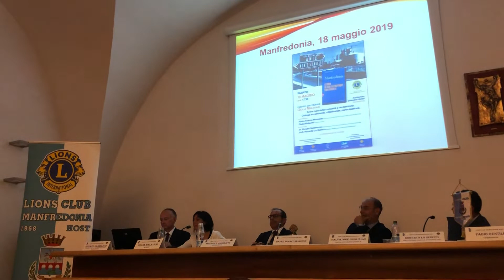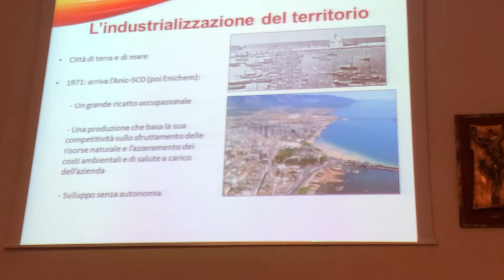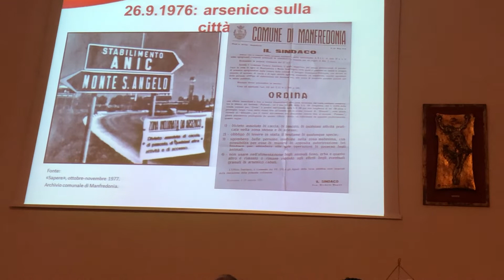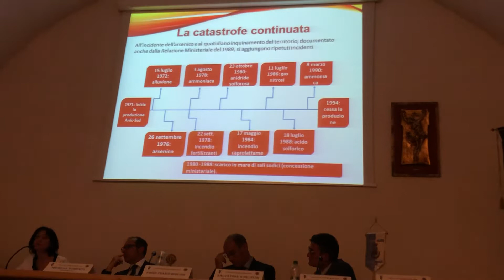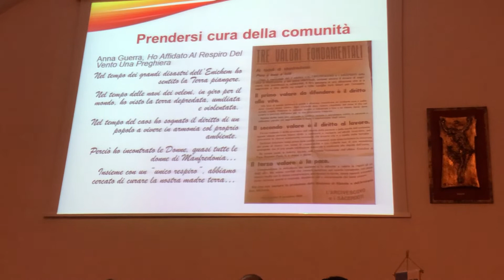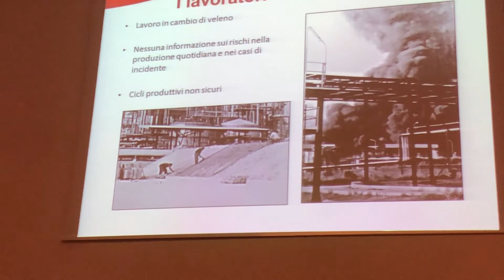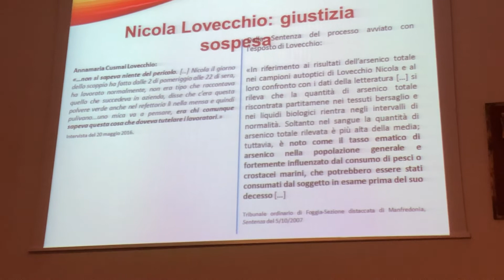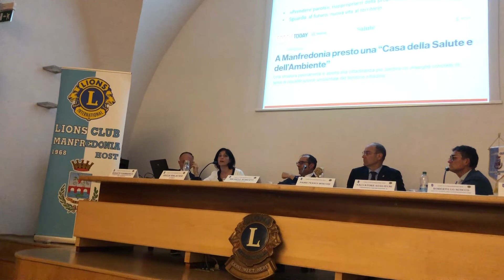Giulia Malavasi con i Lions presenta l'Enichel 18 maggio 2019